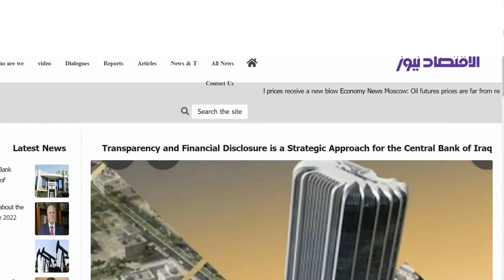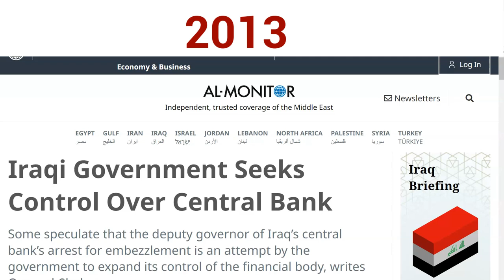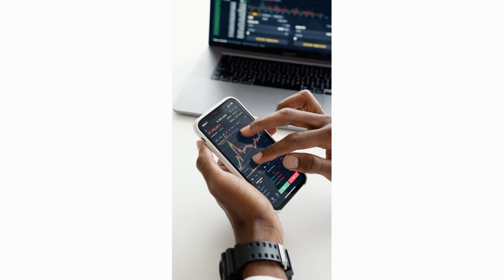Iraq News CBI Announces New Mode of Operation What the CBI Does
LOW-RISK LOW-COST INVESTMENTS
GOLD
Invest in Gold - $5 TO $500+ a Month
REAL ESTATE
Start with $10.  Earn 7% to 15% Interest

Purchase Iraqi Dinar and Vietnam Dong
on Amazon

HOW TO LOWER YOUR TAXES AND KEEP MORE OF YOUR INCOME

INTERNATIONAL CURRENCY TRADING TOOL
Software Keeps Track of 91 Different Currencies

CONTENT
The Central Bank of Iraq is taking a firm and strategic approach by enabling transparency, disclosure of financial statements and dealing with international financial organizations to restore confidence in international banking transactions.  This statement from the Central Bank of Iraq is IMPORTANT because it implies the country wants to repair the reputation of reports of inaccurate and fabricated data and information AND play nicely in the sandbox with other countries.   Corruption within the CBI goes way back, for example, in 2013, the deputy governor of the Central Bank of Iraq (CBI) was arrested on charges of embezzlement of public funds.

Now here is what you may want to understand.  Most of the Iraqi people don’t care about the revalue of their currency to the point of one dinar equaling one US dollar.  The Iraqi people just want money in their pocket, food, clean water, electricity, shelter, healthcare, and money to pay their cell phone bill.  Most Iraqi people do not yet understand the benefits of having an international currency with a high exchange value.  Regardless of which country we are talking about, all Central Banks exist to create and maintain stability.  Central banks around the world are stability banks.  They are banks whose job is to keep the economy stable, thus when Iraq’s Central Bank has something to say, we listen.  And right now, they are saying, transparency is their new MO or mode of operation. BUY IRAQI DINARS